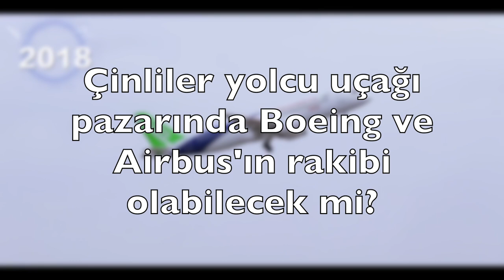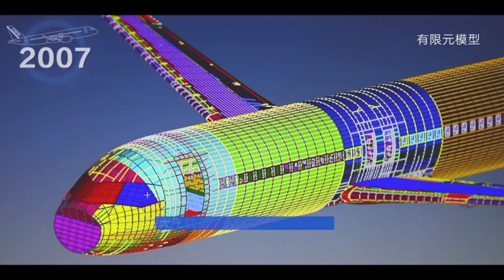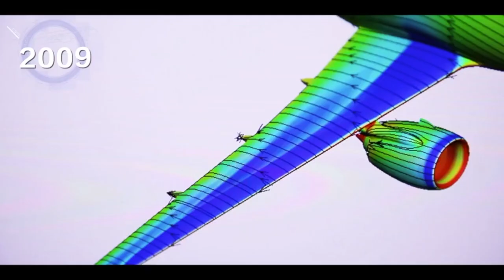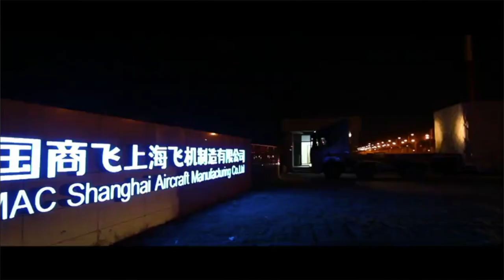Çin C919 ile Boeing ve Airbus'ın rakibi olabilir mi? Çin'in önüne çıkan engeller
Çinli imalatçı COMAC, geliştirdiği tek koridorlu yolcu uçağı C919 ile Boeing ve Airbus'a rakip çıkıyor. Alınan sipariş sayısı 1000'in üzerinde. Çin yeni bir sivil imalatçı olabilir mi? Türkiye bu yolda ilerlese hangi sıkıntılar ile karşılaşacak? Tolga Özbek, Çin modelini inceliyor. Kanalımıza destek vermek için
Videomuzun müziği, değerli takipçimiz Selçuk Çelebi tarafından hazırlandı:
Kanalı  @Ambient Music Selcuk Celebi   Eserlerine ulaşmak için: